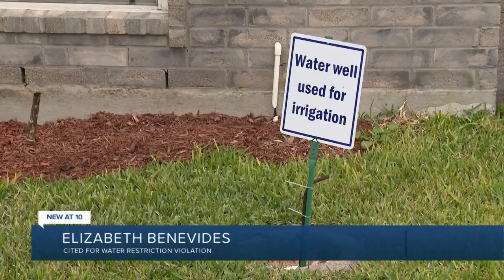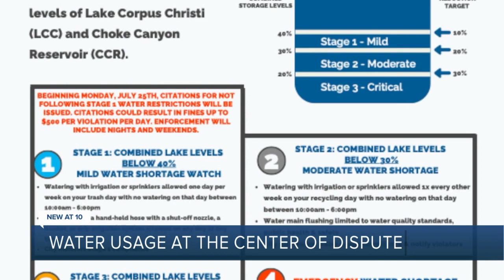Flour Bluff family cited for water restriction violation, despite using well water